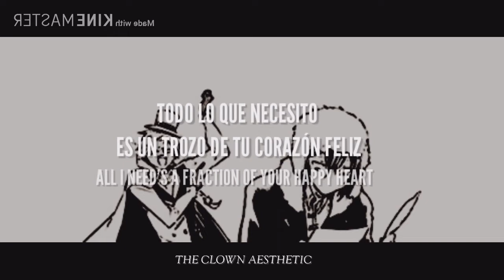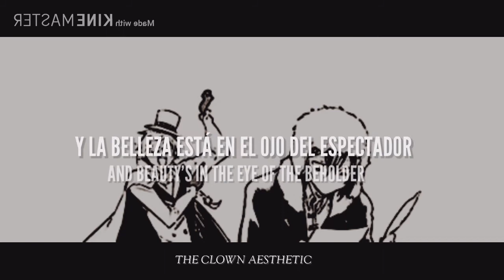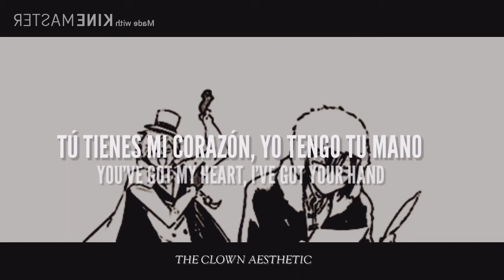꒰ 〝 Autoheart / Moscow — Lyrics; ESPAÑOL; ENGLISH.〞꒱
ㅤㅤㅤㅤㅤ¡ÁBREME!

︿︿︿︿ㅤ︿︿︿︿︿ㅤ︿︿︿︿︿

; ⊰ COARTADA: Alibi se traduce como "coartada", en un contexto jurídico significa testigos, fotos etc que puedan demostrar la inocencia de alguien.
; ⊰ ESTOY MAL: "I misapply" se traduce como estar equivocado o aplicar mal, pero decidí poner "estoy mal" que sonaría mejor.
; ⊰ SETTER IRLANDÉS ROJO: Sólo en caso de que no lo hayan pillado, se refiere a un raza de perro (?)--.
; ⊰ ARROPARTE: En inglés "fold you up" significa literalmente "plegar/doblar" pero en éste contexto significa algo como arropar o cubrir con mantas.

¡Hola! Soy nuevo en esto de los vídeos y traducciones así que lo siento mucho si me equivoco;; trataré de mejorar.

Ésta canción la escribió Autoheart para las parejas del mismo género en Rusia, y como nosotros sabemos, en ese país la comunidad LGBTQ+ sufre demasiado y el gobierno atenta contra ellos constantemente. Ojalá eso cambie algún día u u.

Oh, y por si se lo preguntan, los personajes de la imagen son Fyodor Dostoyevsky y Nikolai Gogol, del anime/manga "BUNGOU STRAY DOGS", ellos son una de mis otps favoritas ¡y ambos son rusos! así que lo vi como una perfecta oportunidad jhgsvfhsvhgsdvfhgdsfv.

—;; LETRA:
I'm standing, observing, cruising,
Star-bright crystals are forming
We both know what we've got to do
Head back to where the magic grew
Come on, let's go
Back to Moscow
Irresolution doesn't suit you
It's not hard; with you I have an alibi
You don't care the reason why I misapply
All I need's a fraction of your happy heart
And beauty's in the eye of the beholder
You have lips that permanently smoulder
When in Moscow I just want to fold you up
And keep you warm
Keep you warm
Snowflakes
Are gently
Falling
Each one
On a
Journey
Back to Moscow
Irresolution doesn't suit you or me or anybody
I said come here baby, come a little closer
You'll write words and I can be composer
Let's get a dog, an Irish red setter
It's all we need to get better
It feels good to not be with a wannabe
I am free whenever you're in front of me
M-O-S-C-O-W
You've got my heart, I've got your hand
So we are safe and sorted